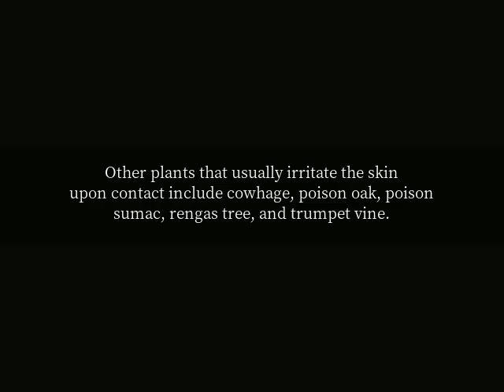Is poison ivy really poisonous?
A popular summer-camp rhyme is “Leaves of three, let it be.” Poison ivy, the threeleaved plant that grows wild in all regions of the United States, is aggravating to the skin, though not lethal if swallowed unless you are very allergic. After brushing up against the poison ivy plant, a red rash usually develops. Rubbing the rash will not spread poison ivy to other parts of the body (or to another person) unless urushiol oil—the sticky, resin-like substance that causes the rash—has been left on your hands. Other plants that usually irritate the skin upon contact include cowhage, poison oak, poison sumac, rengas tree, and trumpet vine.